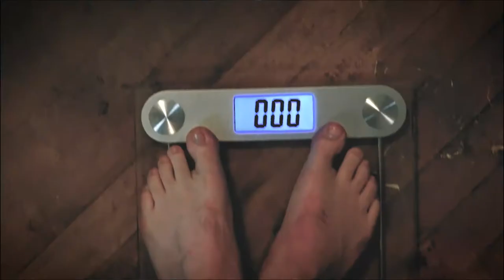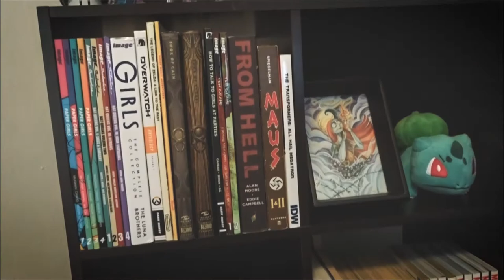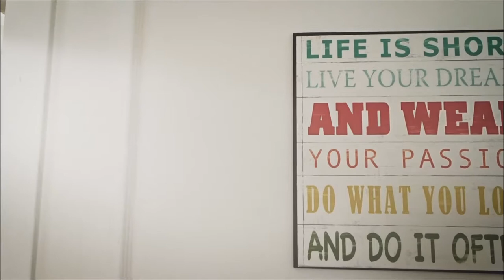Starting My Life Over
If you have been struggling to lose weight, this video is meant for you.

Music in this Video
Matthew Telles - Chase